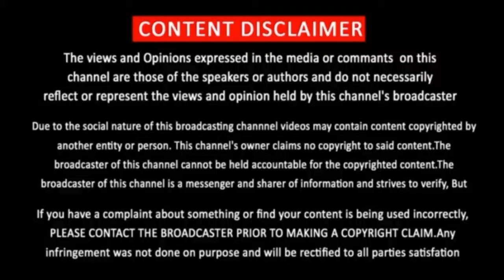PSPK 28 first look teaser | Pawan Kalyan | hbdpawankalyan